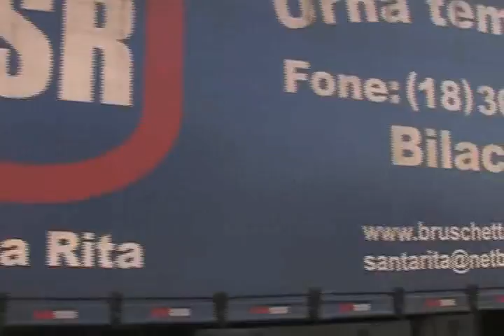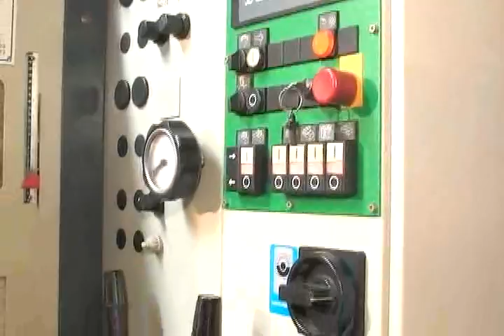Vídeo Institucional - Grupo Bruschetta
Apresentação do Grupo Bruschetta, empresa fundada 15 de junho de 1970. Destaca-se entre as maiores e melhores fábricas do setor funerário brasileiro, devido a um trabalho realizado por uma equipe sólida, que envolve colaboradores, diretores, fornecedores e, sempre, os clientes.